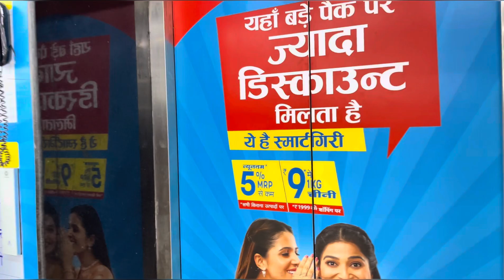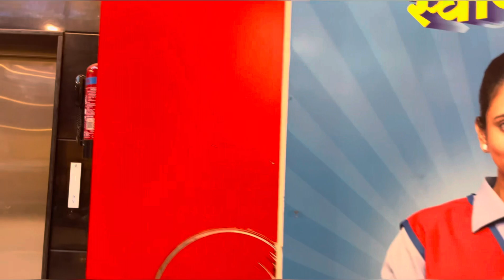Celebration 1 k subscribers completed 🎂🎉😎❤️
Thank you so much for helping me in reaching 1000 subscribers on YouTube. Please keep supporting me like this. I will be more regular now. Keep showing your support.